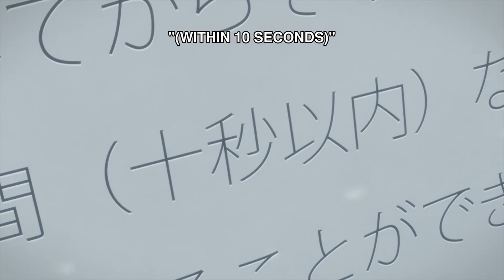How Is Anime Christmas This Wild?!?!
Hope you all have a Merry Christmas or whatever you celebrate and if you enjoyed the video consider sharing it with friends.
I appreciate you all and hope you all get what you wished for this year!